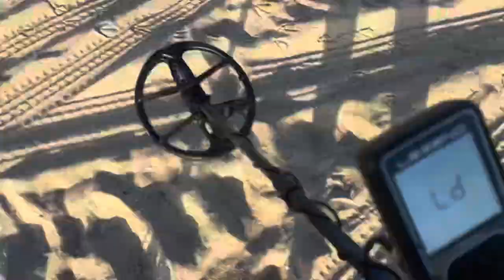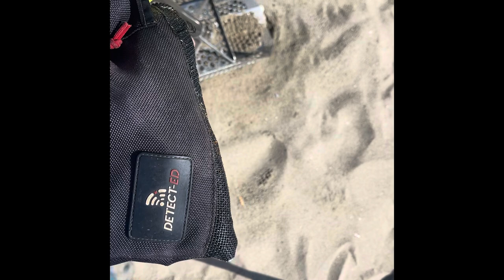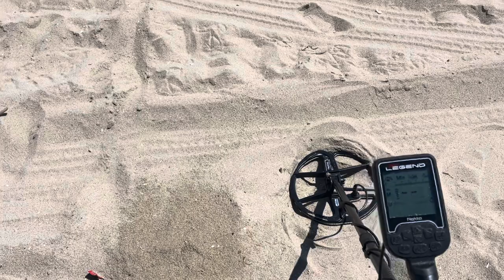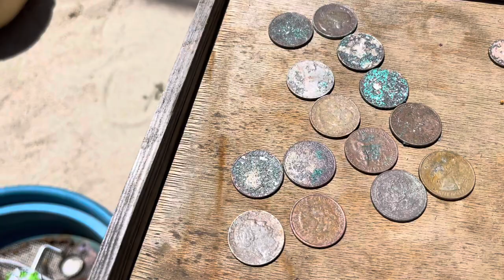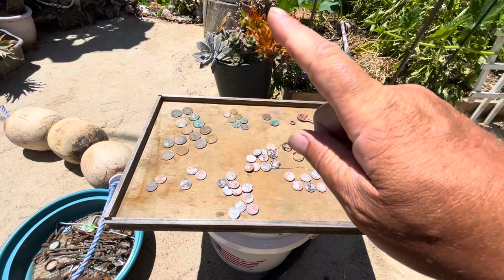Nokta the legend first time out metal detecting found treasure.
Rings, earrings, silver chain, jewelry, Nokta the legend